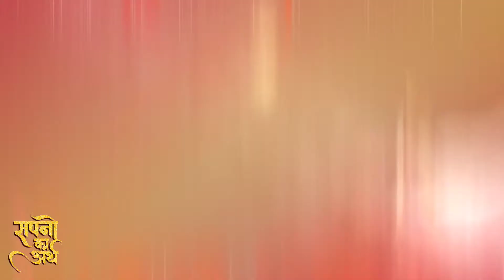Swapn Shastra: सपने में कृष्णा भगवान को अलग अलग स्वरूप में देखने का मतलब, गर्भवती महिलाएं जरूर देखें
👉 विवाहित पुरुष या महिला को सपने में कृष्ण देखना
👉 गर्भवती महिला को सपने में कृष्णा देखने का मतलब
👉 स्वप्न में श्री कृष्णा देखने का स्वप्नफल
👉 सपने में कृष्ण भगवान का बाल स्वरूप देखना
👉 सपने में कृष्ण भगवान को माखन खाते हुए देखना इस स्वप्नफल का मतलब क्या है ?
👉 सपने में कृष्ण भगवान को मटकी फोड़ते देखना स्वप्नफल का मतलब
👉 यदि आपको भी सपने में कृष्ण भगवान के दर्शन हुए हो तो यकीन माने आपका जीवन भी सुधरने वाला है |

स्वप्न शास्त्र: सपने में इन 3 चीजों को देखना मतलब छप्पर फाड़ के पैसा बरसना // Sapno ka arth
Sapne अधिकतर लोगों को आते हैं यह सपने जाने ऐसा क्यों होता है, इन सपनो के शुभ अशुभ संकेत सपनो का अर्थ
स्वप्न शास्त्र : अपनी और परिजन की मृत्यु आने से पहले आते हैं यह भयानक सपने // Sapno ka arth
स्वप्न शास्त्र: सपने में मिट्टी का दिखाई देना // सपने में मिट्टी से खेलना // सफेद मिट्टी देखना